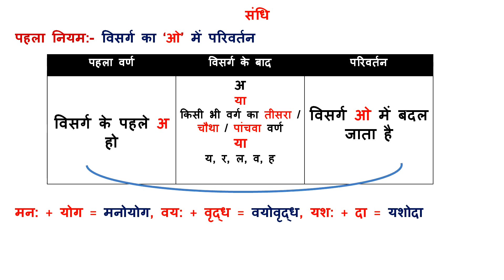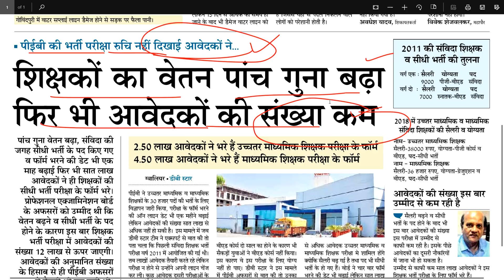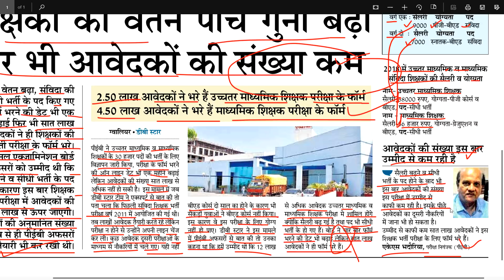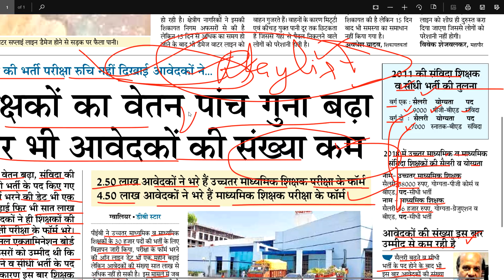SHIKSHAK BHARTI 2018 // 2011 की संविदा शिक्षक भर्ती की तुलना में इतने फॉर्म आए !!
NAMASKAR DOSTO..IS VIDEO M BAAT KRENGE KI SHIKSHAK BHARTI 2018 // 2011 की संविदा शिक्षक भर्ती की तुलना में इतने फॉर्म आए !!

OFFICIAL SITE:-

MP Pariksha मध्यप्रदेश व्यापम द्वारा आयोजित समस्त परीक्षाओं जैसे – शिक्षकवर्ग1, शिक्षकवर्ग 2 (संविदाशिक्षक), जेलप्रहरी, सब इंस्पेक्टर एवं कांस्टेबल, के अभ्यास की सर्वश्रेष्ठ ऐपहै।  व्यामप द्वारा समस्त परीक्षाओं को ऑनलाइन कर दिए गया है जिससे आवेदकों को कई तरह की परेशानियों का सामना करना पड़ता है, यह एप आपको सभीपरीक्षाओं की उच्च गुणवत्ता वाली टेस्ट सीरीज द्वारा ऑनलाइन परीक्षाओं का अभ्यास कराती है जिससे आप ऑनलाइन परीक्षाओं में निपुण हो जाते है एवं आपके परिणाम में सुधार होता है और आपके चयन की संभावनाएं बढ़ जाती हैं।
हमारे कूपन कोड की मदद से टेस्ट सीरीज खरीदने पर आपको 50 प्रतिशत की छूट मिलेगी यानि 230 रूपए की टेस्ट सीरीज के लिए आपको सिर्फ 115 रूपए ही देने होंगे। कूपनकोड– STULABH50

GENERAL HINDI

GENERAL HINDI